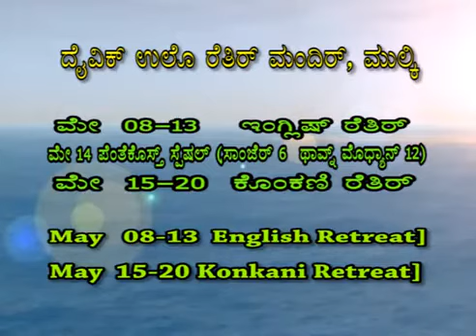Holy Eucharist Celebrated on 07.05.2016 by Rev. Fr. Evan Gomes SVD at Divine Call Centre Mulki